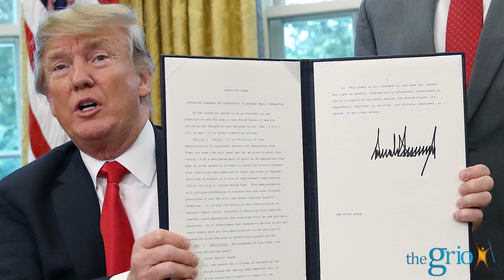The Download | June 21, 2018